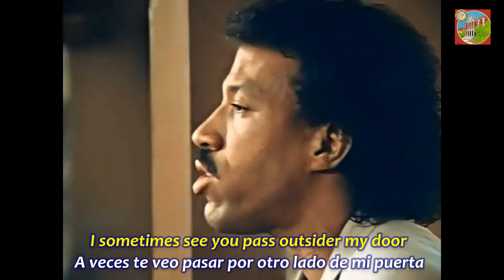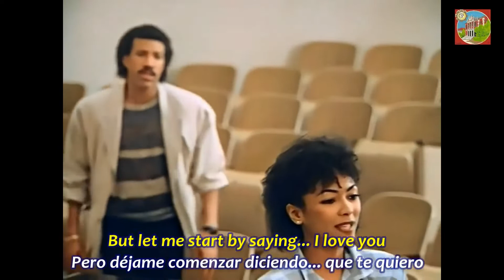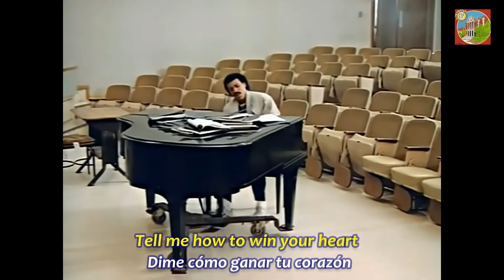Hello - Lionel Richie ♬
【Hello】

在我心裡，我已與你獨處多時
在我夢裡，我已吻過你的雙唇千百次
I sometimes see you pass outside my door
有時，我看到你經過門前
Hello, is it me you're looking for?
哈囉 ! 你在尋找的就是我嗎?

從你的眼中，我明白
I can see it in your smile
從你的微笑中，我明白
你就是我想要的，而我的臂膀是敞開的
'Cause you know just what to say
因為你明白該說什麼
And you know just what to do
你明白該做什麼
我多麼想對你說 : 我愛你

我一直想看看你髮上映照的陽光
然後一次又一次的告訴你，我是多麼在乎你
有時，我覺得內心感受已經滿溢
Hello, I've just got to let you know
哈囉 ! 我就是要讓你明白

'Cause I wonder where you are
因為我想知道你在何處
And I wonder what you do
想知道你在做什麼
Are you somewhere feeling lonely
在某些地方你是否會寂寞?
Or is someone loving you?
還是有別人深愛著你?
Tell me how to win your heart
告訴我要怎樣才能贏得你的芳心
For I haven't got a clue
因為我毫無頭緒
讓我從這一句開始 : 我愛你.